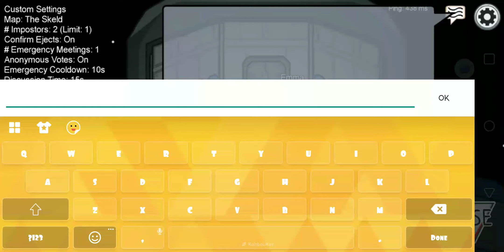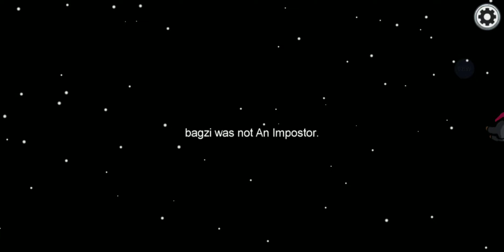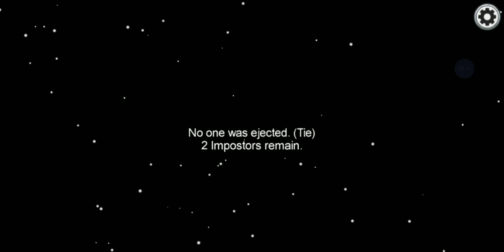Among us gameplay. (No commentary)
Just some among us gameplay